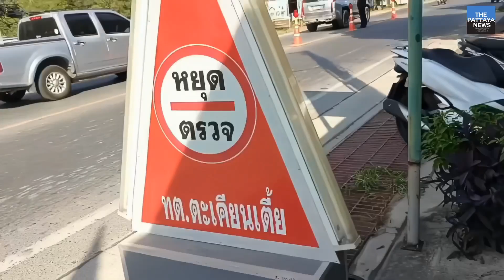Pattaya police say they are all ready for cracking down on drunk driving tonight.